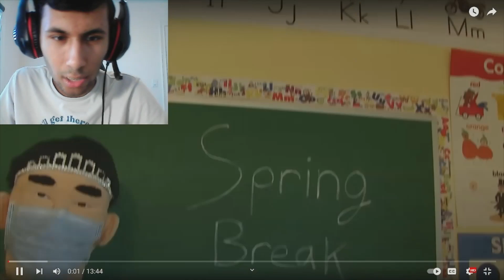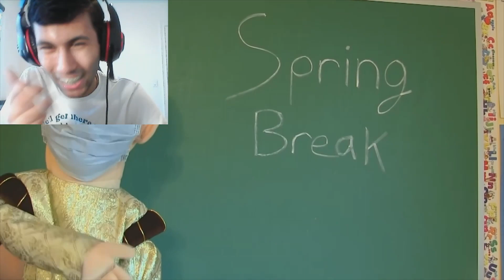JEFFY BECOMES MICKEY MOUSE!!! Anand The Gamer Reacts : Jeffy Goes To Disney World By SML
I reacted to the SML Movie: Jeffy Goes To Disney World!